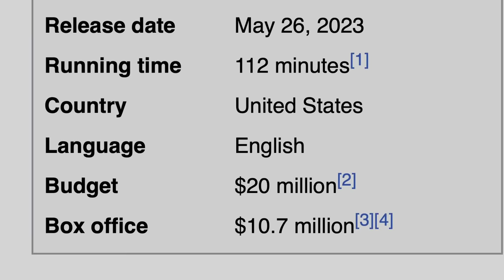Why Bert Kreischer’s “The Machine” Movie Bombed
Bert Kreischer's movie, "The Machine", was a box office bomb, costing the studio millions of dollars in losses. It was based off Bert Kreischer's standup comedy story, "The Machine," a story about Bert Kreischer as a college student and how he becomes friends with the Russian mafia while studying abroad on a trip to Russia.

0:00 Intro
2:07 The Machine Story
3:42 The Movie
4:33 Why did it Bomb?